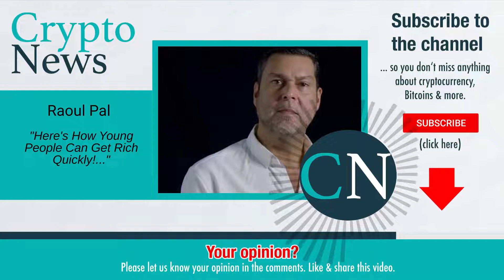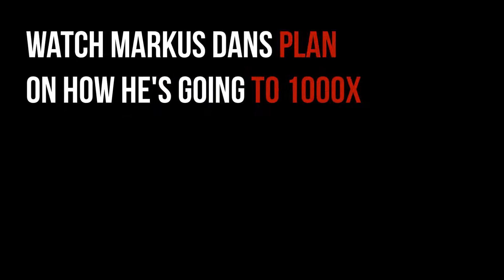Raoul Pal: Here's How Young People Can Get Rich Quickly!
Video content: Raoul Pal, bitcoin, BTC, cryptocurrency, mmcrypto, gunr crypto, reset, the big reset, currency crisis, currency reform, financial community, financial policy, financial market, banks, financial crash, euro crash, bank crash, investment, euro crisis, economic crisis, bankruptcy, bankruptcy, inflation, credit, insolvency, profit, system change, reset, crash, finance, finance, money , Trade, goods market, means of payment, securities, cash, bank balances, claims, debt capital, interest, liabilities, purchasing power, central banks, ECB, precious metals, expropriation, system change, stock market trend, success channel, company, state, finance, crash, cash, microstrategy, future, Technology, Asset Advisor, Finance, Crash, Cash, Michael Saylor, Gareth Soloway, Lyn Alden, Mike Mcglone, Willy Woo, Plan B, Robert Kiyosaki, Kevin O'Leary,  Twinklevoss Twins, Lawrence Lepard, Cathie Wood, microstrategy, central banks, currency, economy, government, politics, money print, assets, stocks, ethereum, fortune, investment, PayPal,  money, future, inflation, recession, technology, decentralized apps, Digital Currency, Distributed Ledger, Distributed Ledger Technology (DLT), Fiat Currencies, Hard Fork, Initial Coin Offering, Know Your Customer, Long/Long Position, Market Cap, Mining Incentive, Moon/Mooning, Non-fungible tokens (NFTs), Proof of Authority (PoA), Proof of Stake (PoS), Proof of Work (PoW), Public Key, Public Ledger, Pump and Dump, Satoshi Nakamoto, Segregated Witness (SEGWIT), Short/Shorting, Smart Contracts, Hard Fork